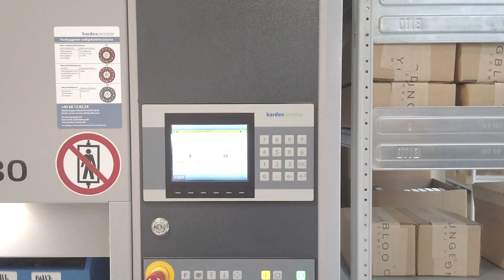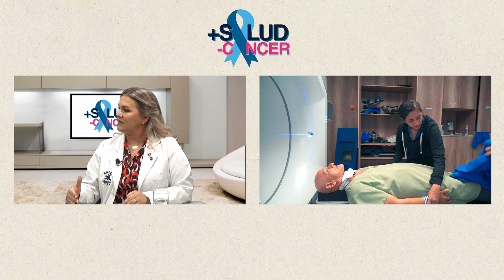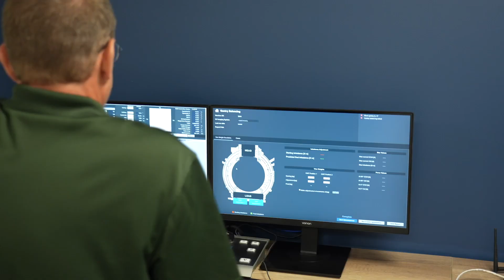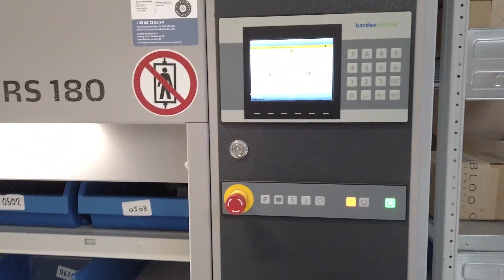Tratamientos Oncológicos: Radioterapia y Quimioterapia al Descubierto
La radioterapia y la quimioterapia son dos enfoques fundamentales en el tratamiento del cáncer, pero difieren en sus métodos y objetivos.

Radioterapia:
La radioterapia utiliza radiación de alta energía para dañar o destruir las células cancerosas. Este tratamiento se dirige específicamente a la zona afectada por el cáncer y busca minimizar el daño a los tejidos sanos circundantes. Se puede administrar externa o internamente, dependiendo del tipo y la ubicación del cáncer. La radioterapia se utiliza con frecuencia después de la cirugía para eliminar células cancerosas remanentes o como tratamiento principal en casos en los que la cirugía no es una opción viable.

Quimioterapia:
Por otro lado, la quimioterapia implica el uso de medicamentos químicos para atacar y destruir las células cancerosas en todo el cuerpo. A diferencia de la radioterapia, que se enfoca en áreas específicas, la quimioterapia es un tratamiento sistémico. Se administra a través de la corriente sanguínea, llegando a las células cancerosas en todo el cuerpo. Es eficaz en el tratamiento de cánceres que se han diseminado o metastatizado. La quimioterapia también se puede utilizar antes de la cirugía o la radioterapia para reducir el tamaño del tumor.

Complementariedad:
En muchos casos, la radioterapia y la quimioterapia se utilizan en combinación para maximizar la eficacia del tratamiento. Esta estrategia puede ser especialmente beneficiosa en situaciones en las que el cáncer es agresivo o se ha diseminado. El plan de tratamiento específico dependerá del tipo de cáncer, su etapa y la salud general del paciente.

Es importante destacar que tanto la radioterapia como la quimioterapia pueden tener efectos secundarios, y el plan de tratamiento se personaliza según las necesidades individuales de cada paciente. Además, los avances en la investigación médica continúan mejorando estos tratamientos y desarrollando opciones más precisas y menos invasivas.

Dra. Carolina Chiaramello | Coordinadora del área de oncología - radioterapia SOLCA.